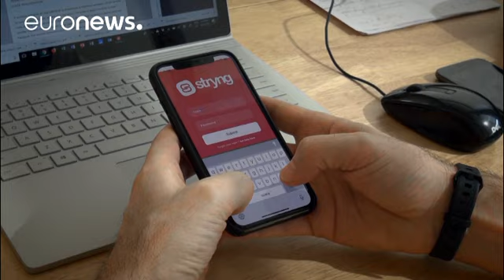Expectación de los franceses residentes en EEUU ante la visita de Macron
El presidente francés permanecerá tres días de visita oficial en Estados Unidos.…